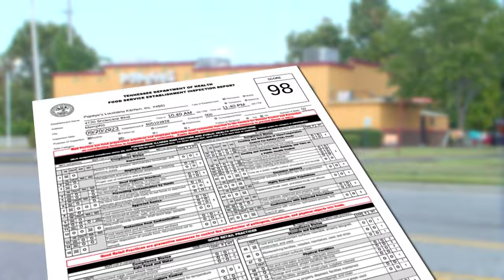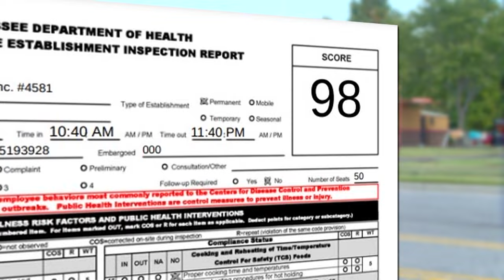Dirty rice: Popeyes in Memphis shut down after roach video goes viral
A Popeyes has temporarily closed one of its restaurant locations in Memphis after a former employee took a video showing filthy, roach-infested conditions. Source: CNN.